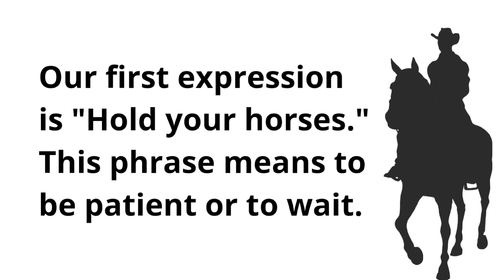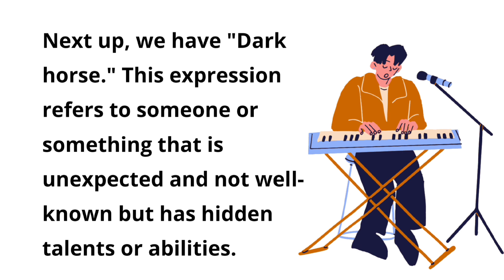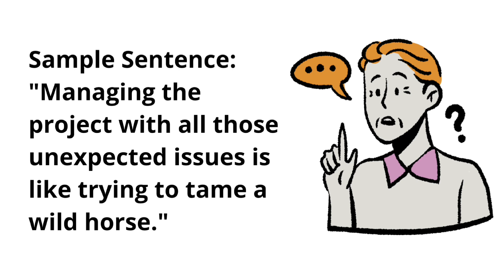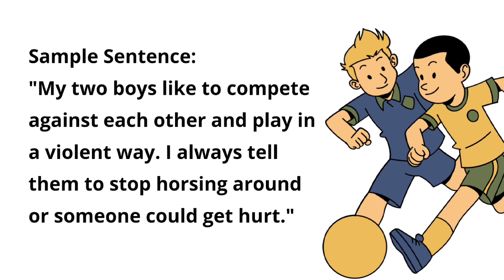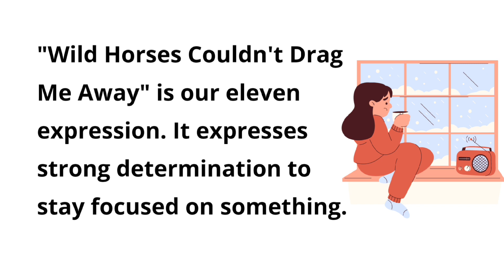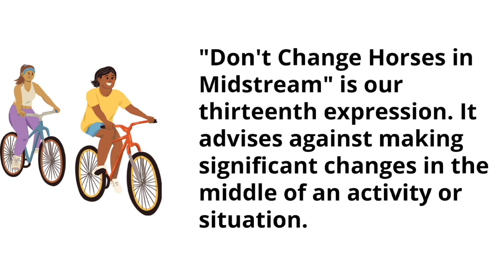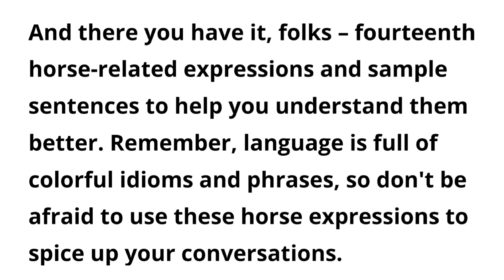14 COMMONLY USED EXPRESSIONS ABOUT HORSES | 14 Very Useful Expressions About Horses | Watch & Learn!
14 COMMONLY USED EXPRESSIONS ABOUT HORSES!
Very Useful Expressions About Horses!
Watch and Learn to Improve English!